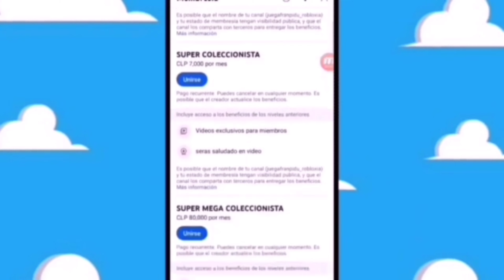TEORIAS DE LA CAJITA FELIZ dave filoni star wars movie mcdonald's cajita feliz